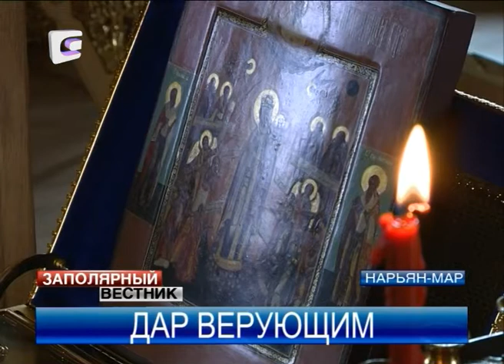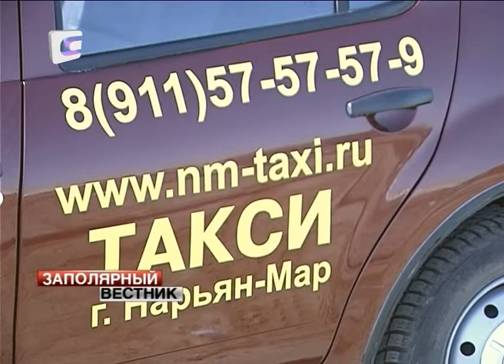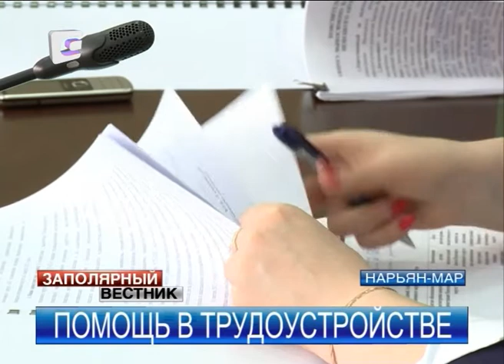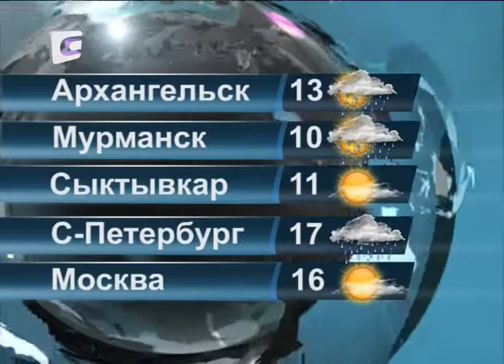Заполярный вестник 06.05.13